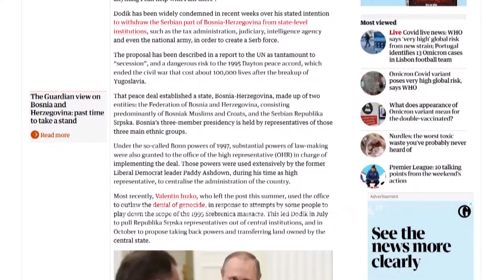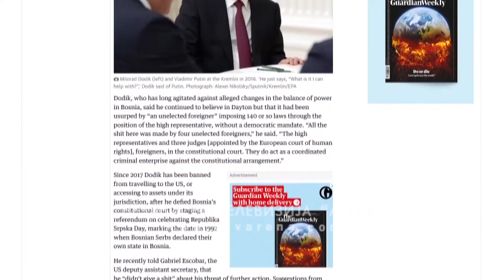Dodik za "Gardijan": Nisam izabran da budem kukavica